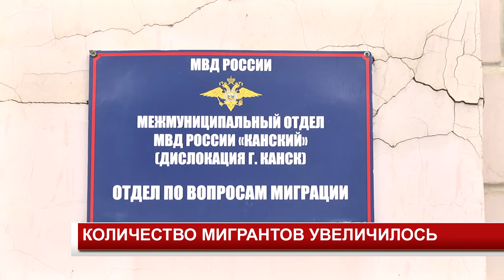КОЛИЧЕСТВО МИГРАНТОВ УВЕЛИЧИЛОСЬ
После снятия ограничений в Канске и Канском районе заметен приток мигрантов. На данный момент всего зарегистрировано 936 иностранных граждан, тогда как за аналогичный период в прошлом году их было всего около 600. Также среди мигрантов заметен и рост преступлений, в основном это нелегальное нахождение на территории РФ.